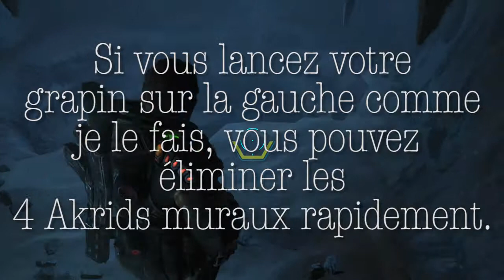Lost Planet 3 par un nul : gouffre de Marshall, partie 1 - walkthrough - guide - hard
Une fois le gouffre de Marshall et sa pléthore d'Akrids éliminé, vous retrouverez un copain rencontré sur un certain pic de Shackleton. Le principe sera toujours le même, mais vous aurez beaucoup moins de place pour bouger. Faites donc bien attention à ne pas vous faire coincer.